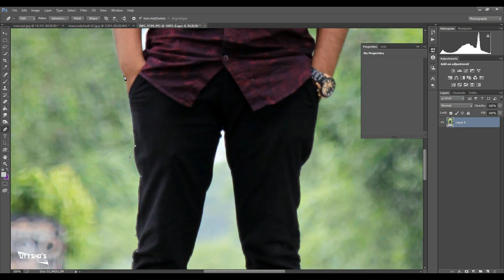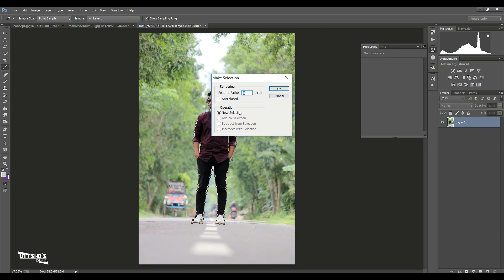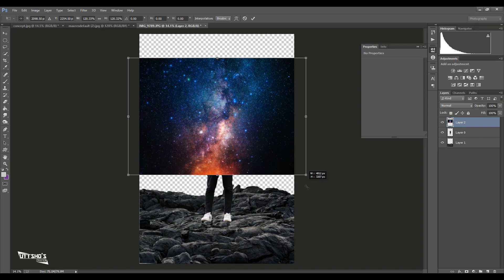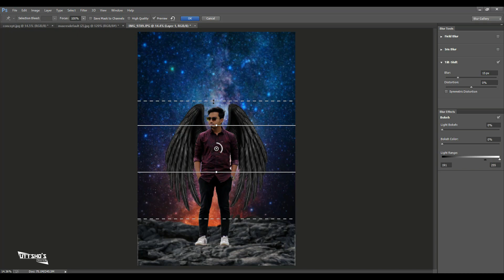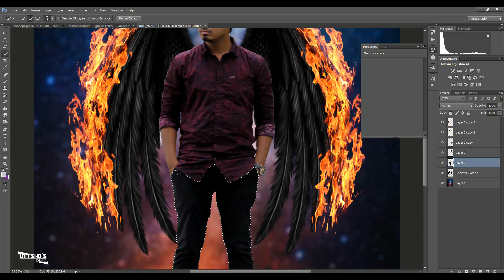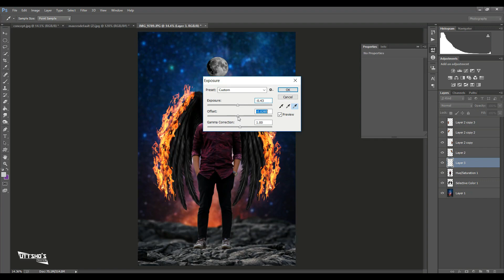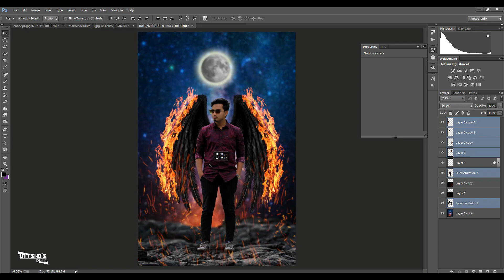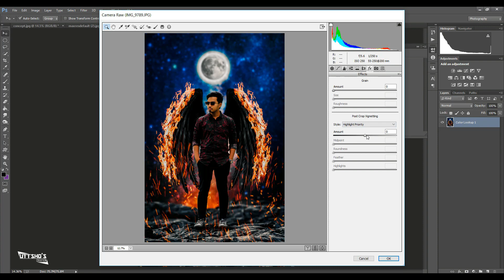Devil Photoshop Manipulation And Fire Effect | Photoshop Tutorial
In this video  you will learn how to use blending modes and how to give fire effect in photoshop.